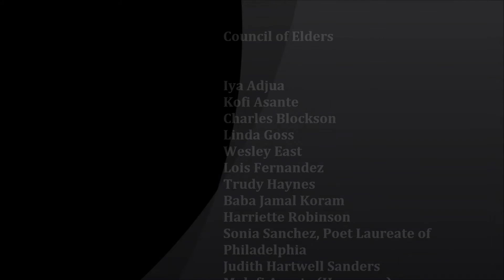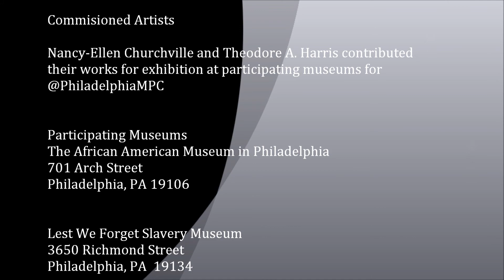Ancestral Remembrance Day - Philadelphia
The Philadelphia Middle Passage Ceremony and Port Marker Project leads the movement to conduct an annual Ancestral Remembrance Ceremony at Penn's Landing. The purpose of the ceremony is to acknowledge Penn's Landing on the Delaware River, as a port of entry for Africans during the transatlantic human trade; to commemorate the nearly 2 million Africans who perished in the Middle Passage; and to gather support for the installation of a marker in their memory. Finally, we celebrate the triumphant survival of the descendants of those Africans and offer healing and hope for future generations.

Our inaugural ceremony took place on June 2, 2013, on Penn's Landing on the Delaware River, Philadelphia.

The Team & Our Supporters

Denise Valentine (Roots & Wings) - Project Coordinator

Project Assistants
Gabrielle Clark (Temple U) Social Media, Youth Open Mic
Tierra Holmes (Howard U) Research, Youth Open Mic

Asante Sana (Thank you) to all who helped to make this effort a tremendous success!

Council of Elders
Iya Adjua
Charles Blockson
Linda Goss
Wesley East
Lois Fernandez
Trudy Haynes
Baba Jamal Koram
Harriette Robinson
Sonia Sanchez, Poet Laureate of Philadelphia
Judith Hartwell Sanders
Molefi Asante (Honorary)

Ceremony Officiates
Iya Adjua, Shenuti, Afrocentricity International
Nana Akomfohene Korantemaa Ayeboafo
Awo Ifagbemi Sekou Olayinka, Babalawo & Olobàtálá
Mama Gail Steward-Clouden
Brother Ron McCoy, ASCAC Mid-Atlantic Region

Tyehimba Drummers (representing ASCAC): Zumbi Soweto (Lead), Baba Jabali Wazuri, Ogun Keme, and other invited drummers

Reverend Joe Williams, Pastor of Mount Airy United Fellowship

Ron Wandering Feather, Deputy Chief of the Tsalagi Tribe, Lakota Pipe-holder Shaman

Keepers of the Culture, Inc. (Griots, Storytellers) Mama Linda Goss, Founder Mama Nzinga Asele Jawara Bishop, Co-Founder Ron Carter Caroliese Frink-Reed Irma Gardner-Hammond Wanda Gigetts, Co-Founder Saundra Gilliard, President Denise Valentine

Performances

We The People Chorus
Permelia Mullen, Choral Director Justin Booker, Yolanda Booker, Gina Brinkley, Lugenia DeShields, Faith Espinosa, Wanda Farmer, Anisha Fuqua, Mia Harvey, Richard Henry, Learly Wilkins,

Joseph Becton as James Forten - Becton Historical Tours

Aziza Kinteh Community Expressions Open Mic

Eclectic Band

The Bennu Dance Program - Khepera Charter School
Performance Piece: Mountain Top by Rahsaan Patterson
Dance Director: Shavonne Murphy, Executive Producer: Danyeal Sellers

Commissioned Artists
Nancy-Ellen Churchville and Theodore A. Harris

"Honoring Our Elders" Reception
Gifts to the Elders presented by Mama Gail Steward-Clouden and Sekhpmet Ra.

Photos: Bob Lott, Teamwork Productions, Inc.

Video editing: Denise Valentine